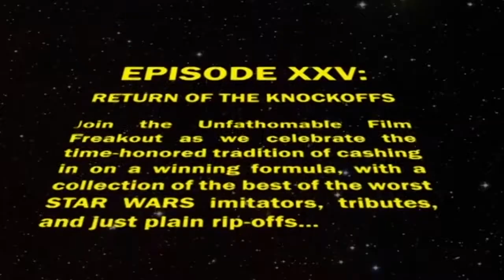Star Wars: Return of the Knockoffs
To commemorate the celebration of Star Wars Day on Friday, May 4th, we here at The Unfathomable Film Freakout celebrate the time-honored tradition of cashing in on a winning formula, with a one-night-only encore presentation of the best of the worst STAR WARS imitators, tributes, and just plain rip-offs, EPISODE XXV: RETURN OF THE KNOCKOFFS!

You won’t find any officially licensed STAR WARS movies here, only the finest Italian, Turkish, Japanese and independently produced space yarns the late seventies and early eighties ever released all in one glorious and convenient mega-mix, so you’ll have time to continue speculating on when Dengar is finally going to get his own standalone movie.

Presented with support from Zia Record Exchange and Love & Hate Tattoo and Piercing.